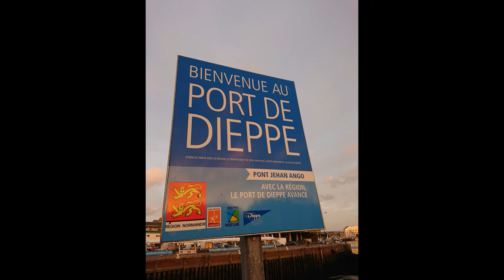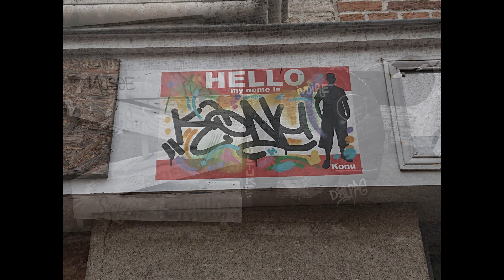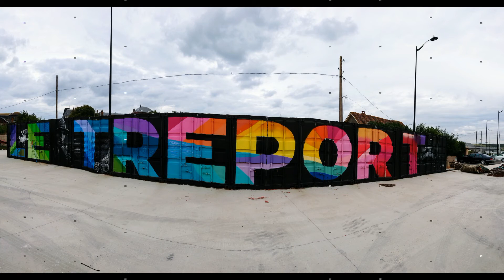street art de rue / graffitis / dieppe / seine maritime / aout 2019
en ce grand week end du 15 aout 2019
ptite balade profiter du coté de la seine maritime Dieppe,
le tréport, mers les bains.
pti souvenir street art du coin.
keep cool bon visionnage.
un pti cc a l'assoss :  ex-spray "aurelie"
crédits music :
cross prod by ocean jams
white flag prod by soulker